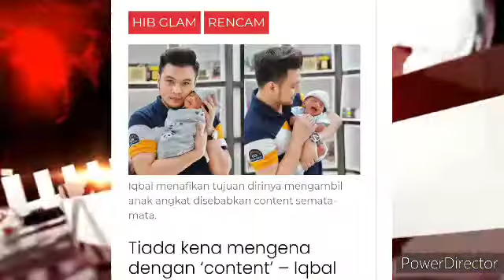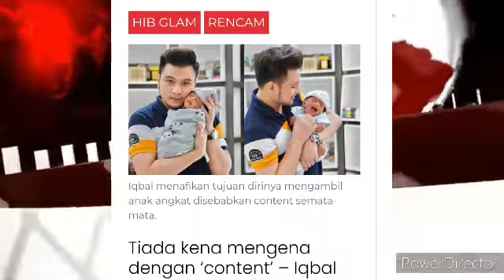IQBAL PISAHKAN ANAK ANGKAT DENGAN MAMA K4NDUNG??? 😡😡😡